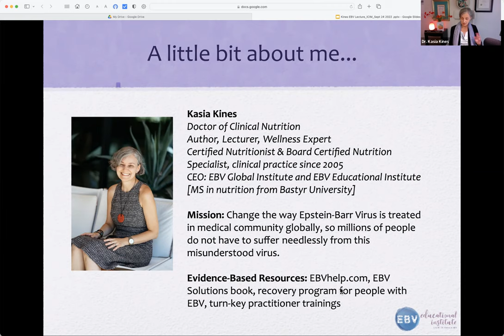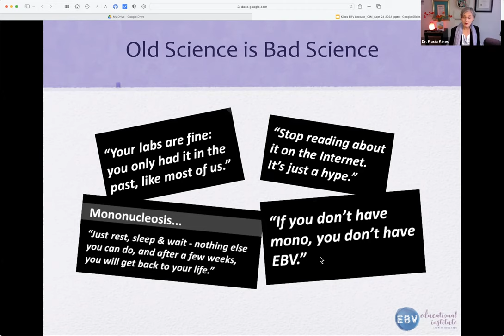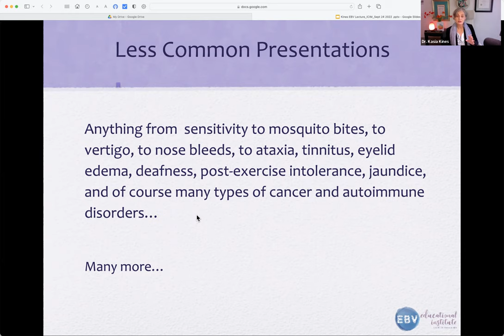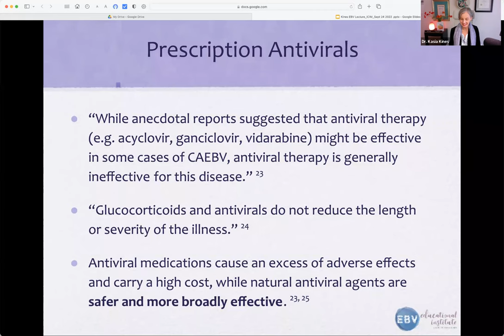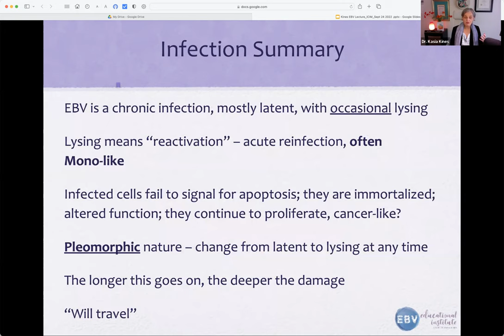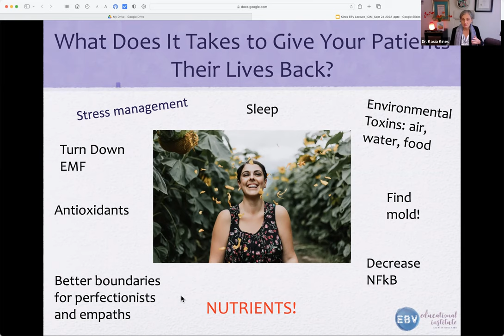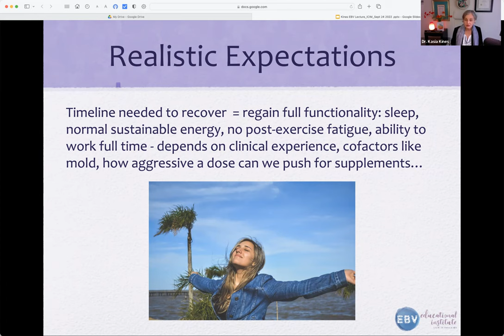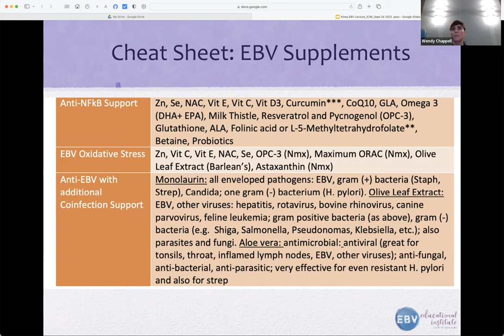Epstein-Barr Virus: When Your Patients Don’t Heal No Matter What You Do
Dr. Kasia Kines' presentation at the ICIM -  Infectious Determinants of Chronic Disease Conference, September 2022.

*EBV Resources:*

Do You Have Epstein-Barr Virus? Take the Quiz